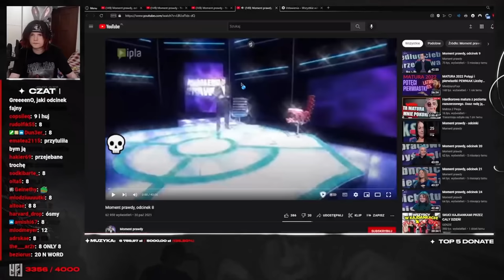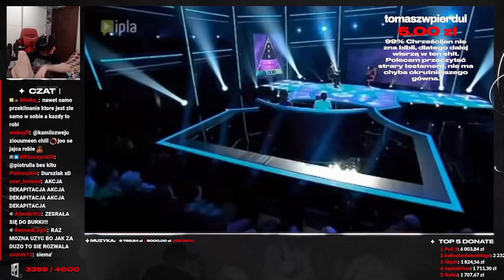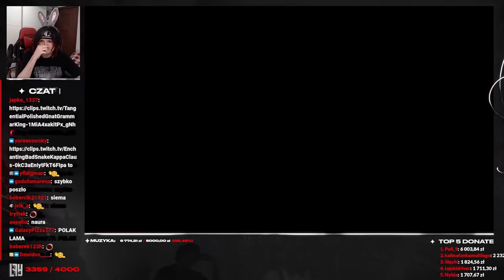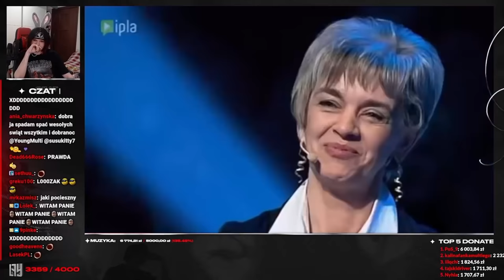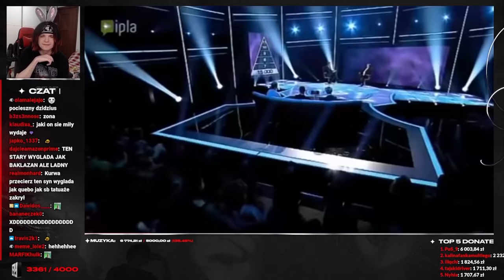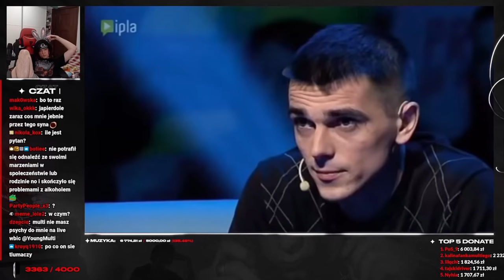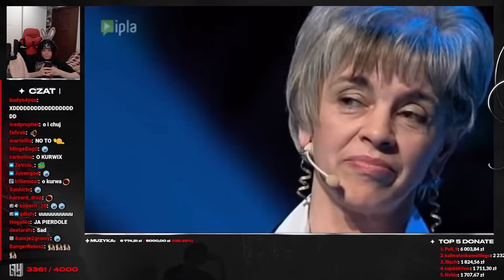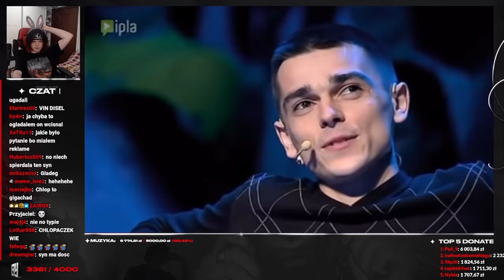YOUNG MULTI ogląda MOMENT PRAWDY odc. 8 + Adrian Polak pluje na Szymola *mocne*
MIŁEGO OGLĄDANIA

Multiego możecie oglądać w poniedziałki, wtorki i czwartki o 18:00 na

CZAS:
00:00 - Moment Prawdy
10:35 - Adrian Polak pluje na Szymola
11:45 - Moment Prawdy ciąg dalszy